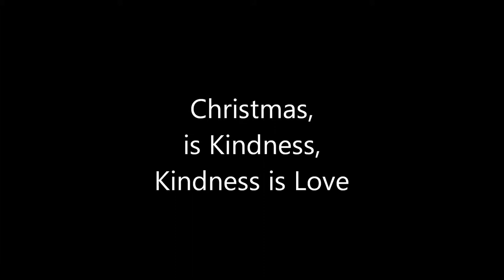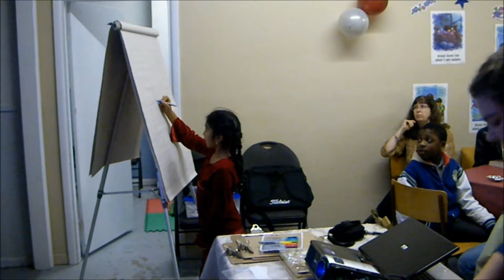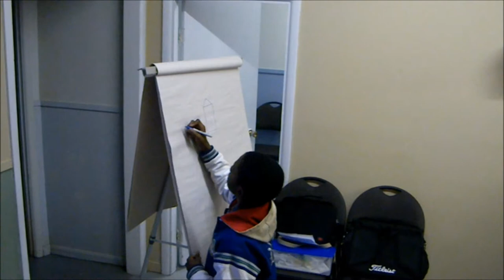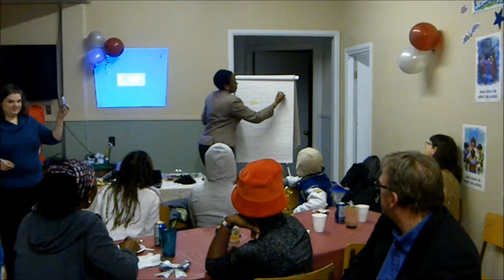Michael Maloney Moncton New Brunswick Christmas is Kindness RCCG Pastor Adenuga